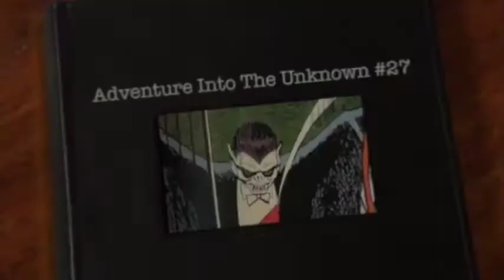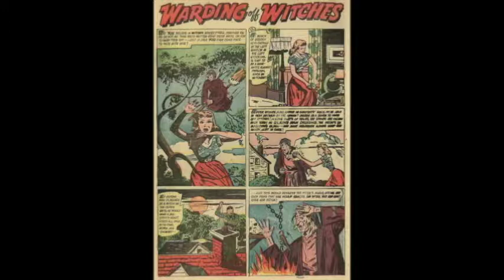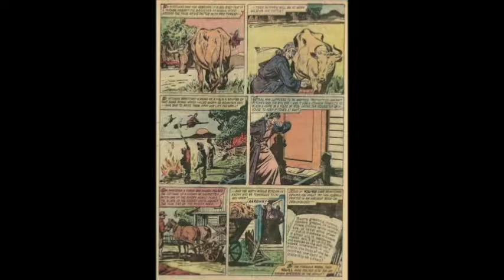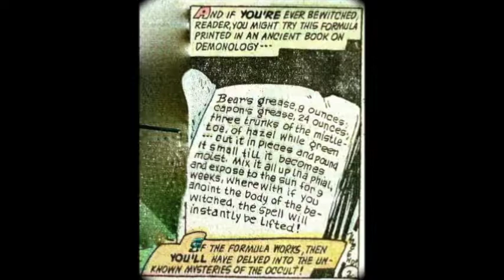Warding Off Witches